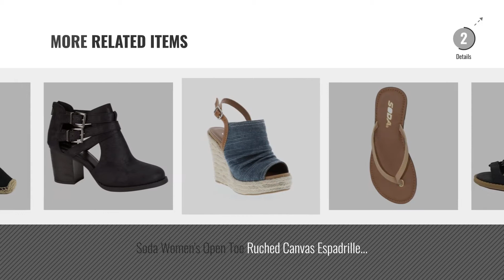Top 5 Soda Women Sandals [2018]: Surf Buckle Sandal, White PU, 8.5 B(M) US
Black Friday / Cyber Monday Surf Buckle Sandal, White PU, 8.5 B(M) US by Soda

Black Friday / Cyber Monday Soda Delicious by Yummy Cutout Stacked Heel Sandal,Black,10 by Soda

Black Friday / Cyber Monday Soda Womens Oxley-S Flip Flop Sandals,Color:Black, Size:7 by Soda

Black Friday / Cyber Monday Soda Womens Request Closed Toe Espadrille Wedge Sandal in Black Dark Tan Linen,Black/Dark by Soda

Black Friday / Cyber Monday Soda Womens Request Closed Toe Espadrille Wedge Sandal In Natural Tan by Soda

Black Friday / Cyber Monday Soda Women's Cutout Zip Back Stacked Chunky Heel Bootie Black 6 by Soda

Black Friday / Cyber Monday Soda Shoes Women Flip Flops Basic Plain Sandals Strap Casual Beach Thongs FELER Nude Beige by Soda